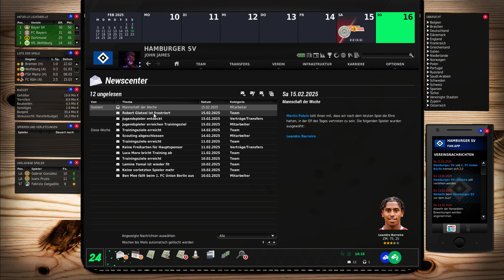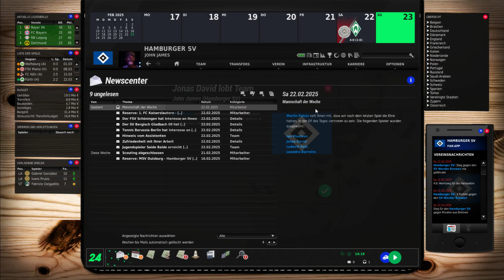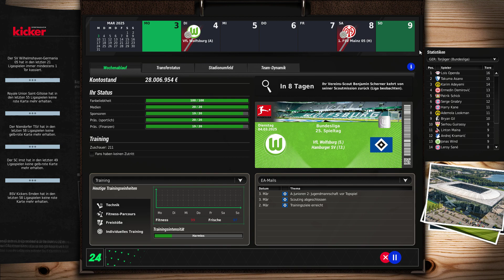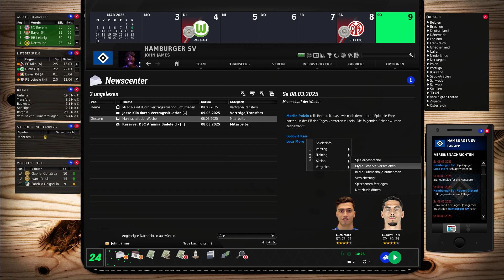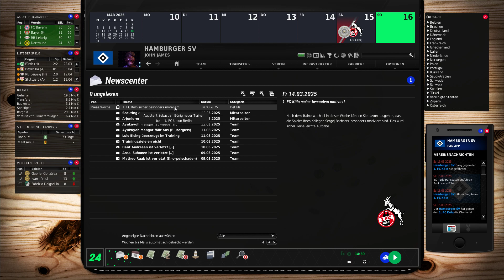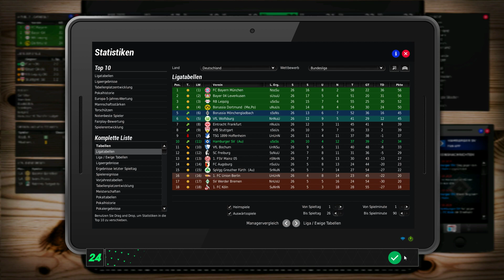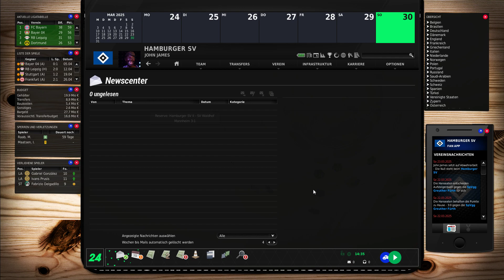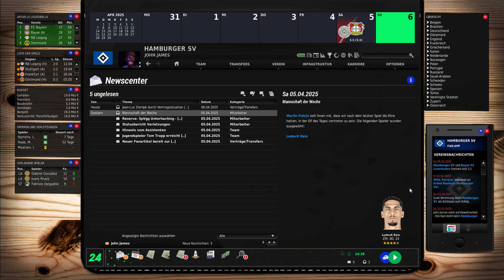Klassenerhalt? #025 | FIFA Manager 24 | EA Fussball Manager 24 | German